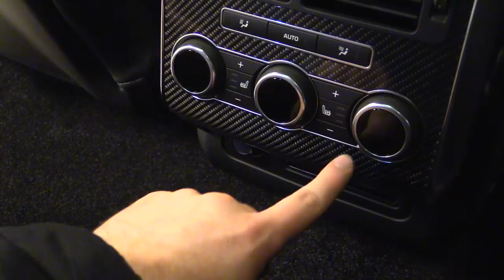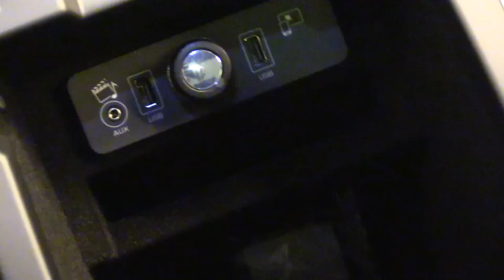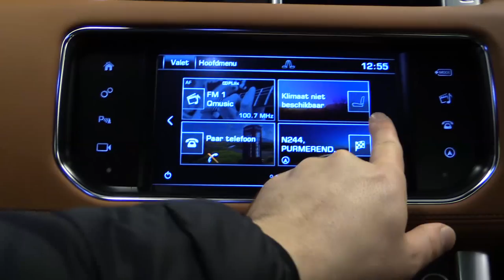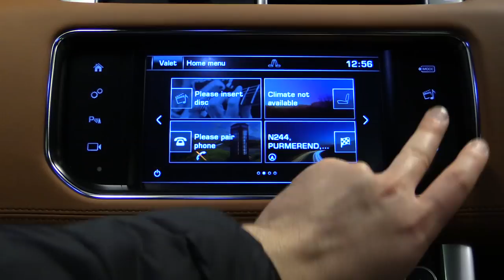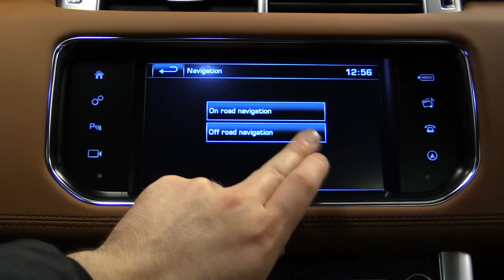Land Rover Range Rover Sport SVR 2017 Start Up, Exhaust, In Depth Review Interior Exterior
Hello and Welcome to Alaatin61! YouTube's collection of automotive variety! In today's video, we'll take an up close and in depth look at the New 2017 Land Rover Range Rover Sport SVR. This version has 550 HP.